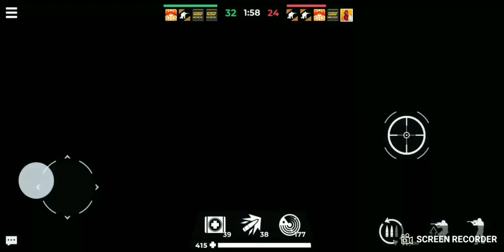AWP MODE Sniper Online mutiplayer... uma partida insana.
AWP Mode: Jogo de tiro online com sniper em 3D apk 1.8.0 for Android. Torne-se um verdadeiro sniper e elimine outros atiradores.